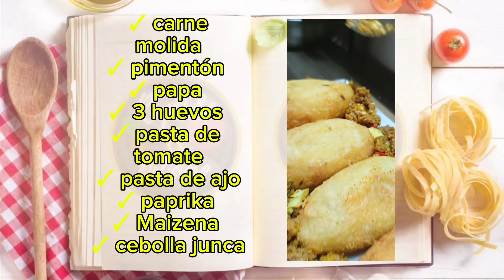La mejor Receta con Papa 🥔 facil y rápida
Esta receta la hago con el fin de darle a conocer a ustedes la variedad de exquisitos platos que podemos preparar, delicioso, fácil y rápido.
 INGREDIENTES:
. Carne molida
. Pimenton
. Papa
. 3 huevos
. Pasta de tomate.
. Paste de ajo
. Paprika
. Maizena
. Cebolla junca